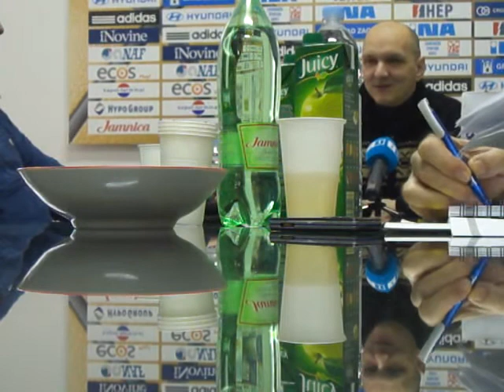Zagreb CO - Press Conference 2011-01-28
Zagreb CO head coach Mladen Erjavec talks about his team's chances in the upcoming game vs European powerhouse Partizan Belgrade.